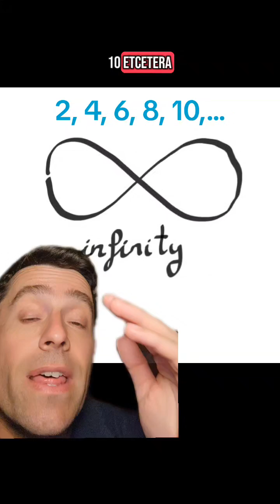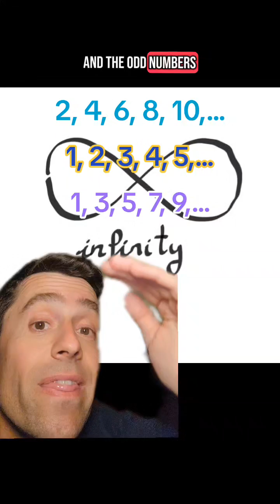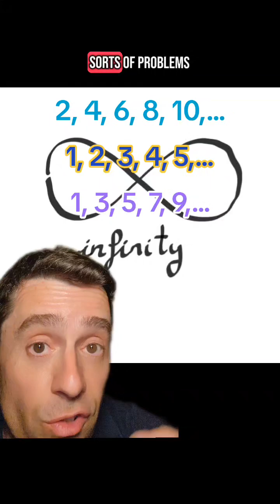Is 2*Infinity larger than Infinity?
In this video I discuss the concept of infinity and in particular whether "twice infinity is larger than infinity" makes sense.